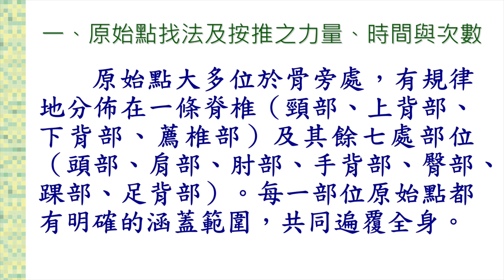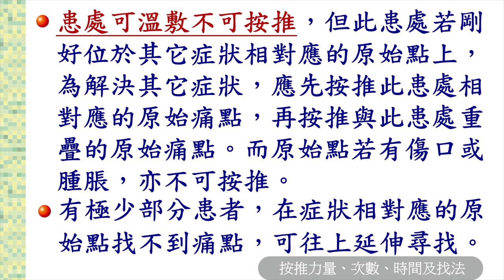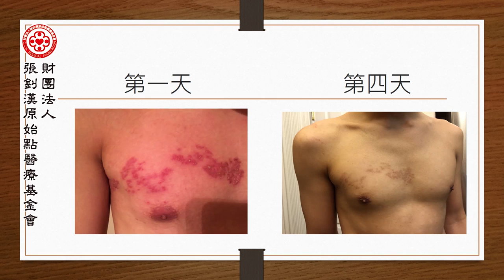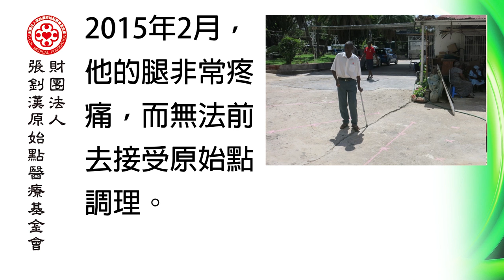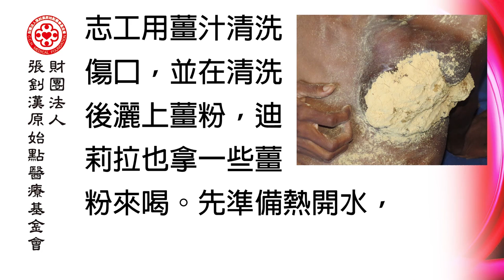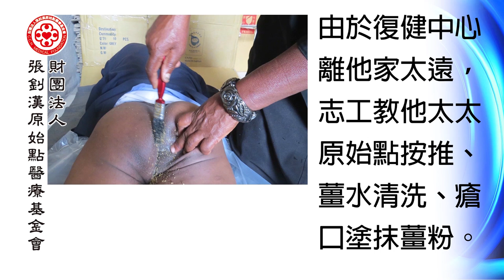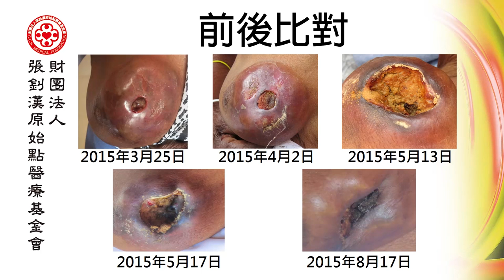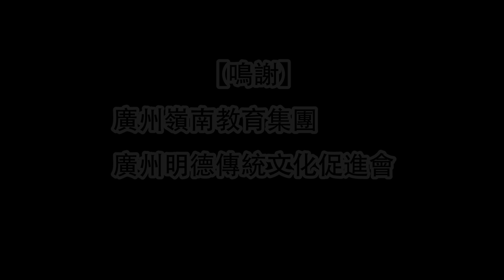2016年1月 原始點醫學講座 (廣州) ─3.手法